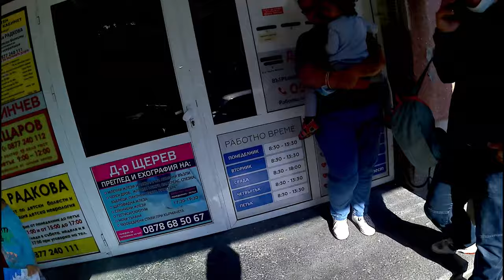Половината минидаунхил - леко заиграване 16.09.2021